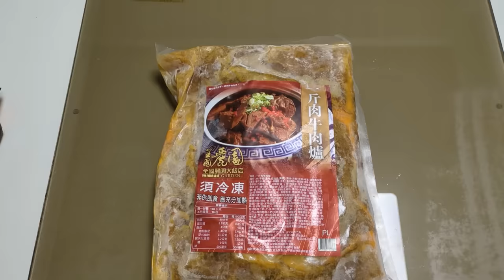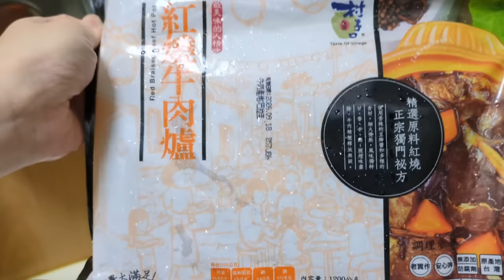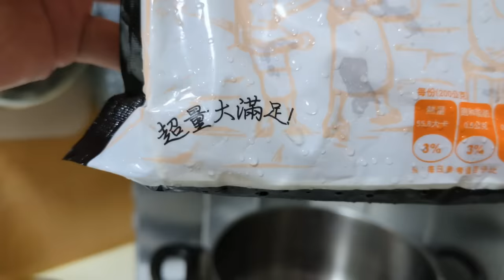天冷在家煮牛肉爐！一次煮三鍋牛肉火鍋，配點小酒吃起來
各位，這次很感謝全國麗園大飯店提供一斤肉牛肉爐讓我們拍攝，一包牛肉爐裡面包含了，牛肉、牛筋及半筋半肉，肉量足足有600公克，吃起來十分滿足，湯頭喝起來是飯店的料理風味，果然是彰化在地30年飯店的手藝。

這次全國麗園大飯店，提供給各位好朋友一斤肉牛肉爐優惠價格：
3 包組合85折：只要$1,600 含運
6 包組合83折：只要$2,900 含運
9包組合8折：只要$4,100 含運
30包組合7折：只要$11,310 含運

還有更多飯店出品的美食讓大家加購，冬天到了快補貨！